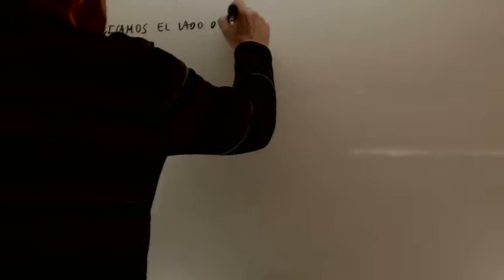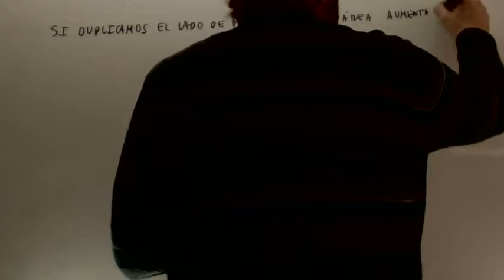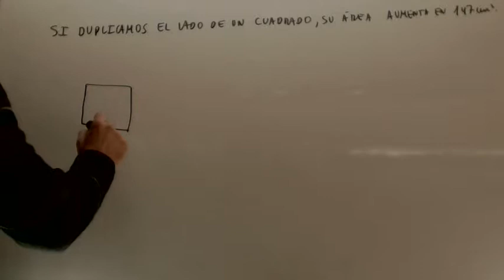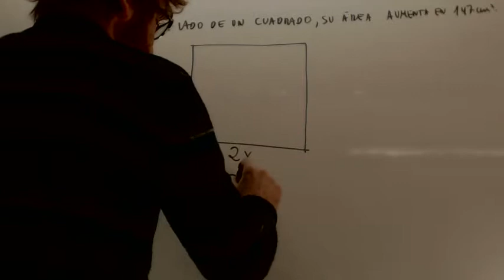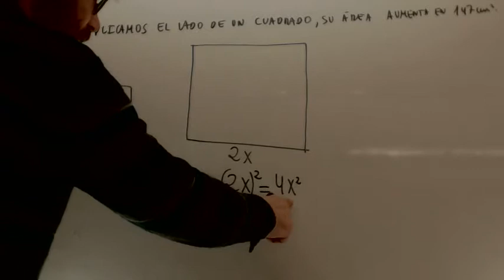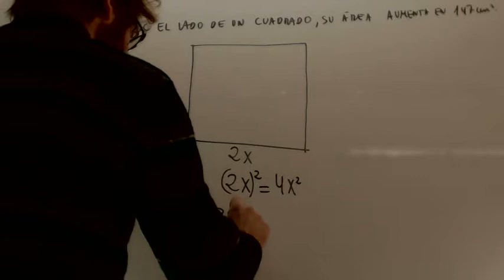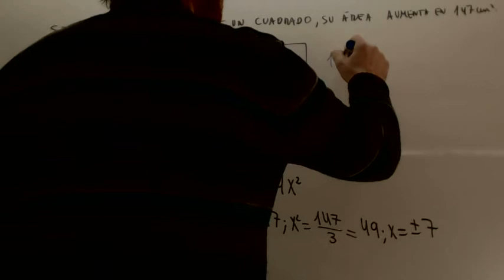Problemas ecuaciones de segundo grado 03 Matematicas 3 ESO Academia Usero Estepona